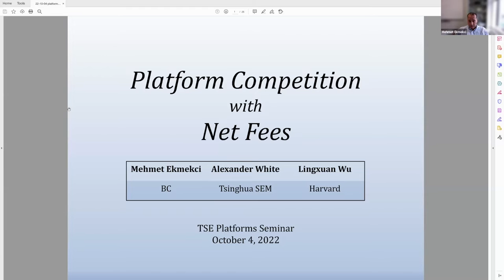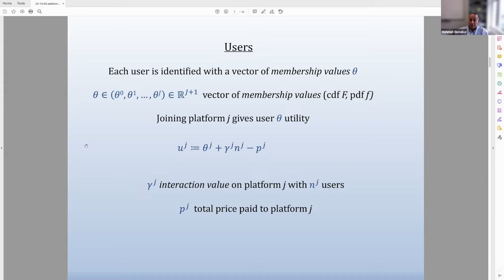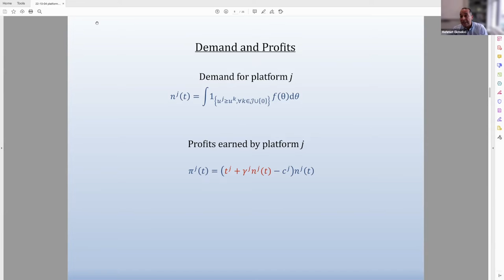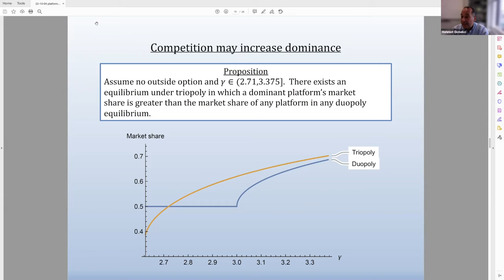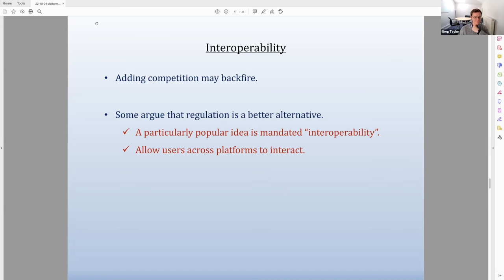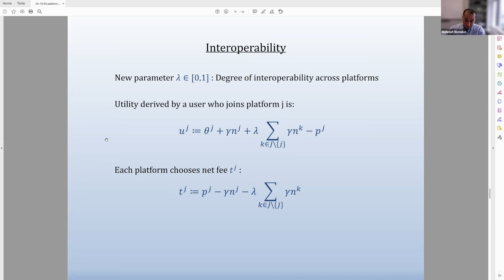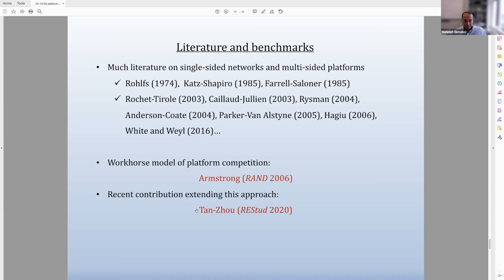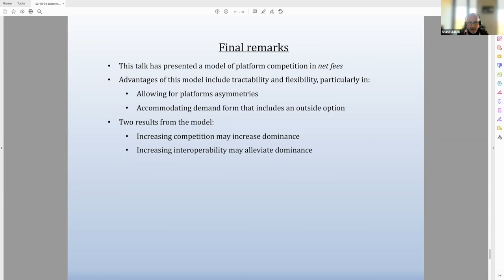TSE Online Economics of Platforms seminar - Mehmet Ekmekci